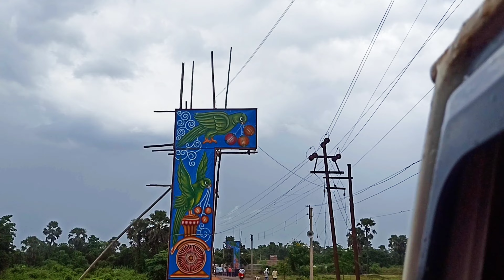Bhamuriya Durga Puja special